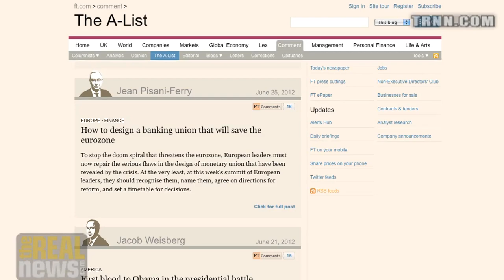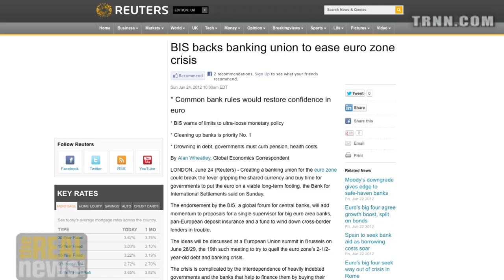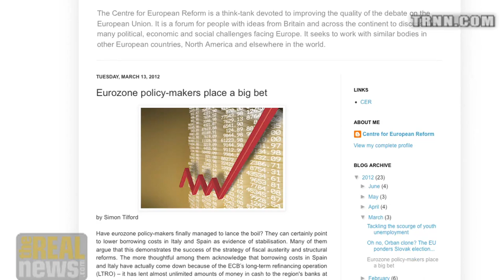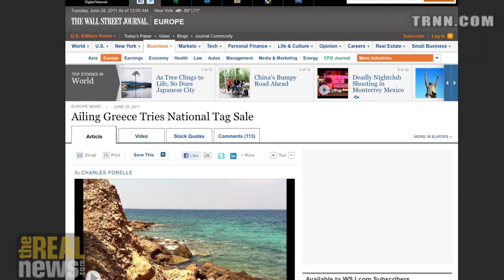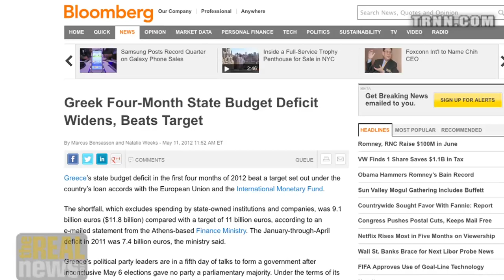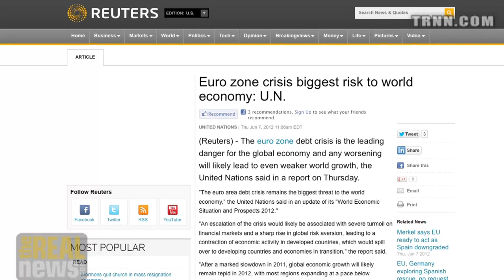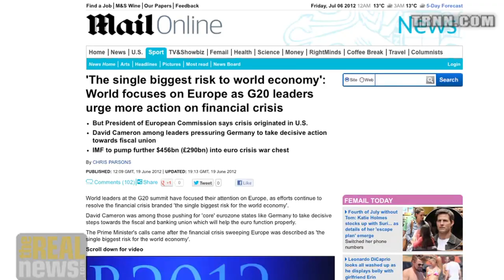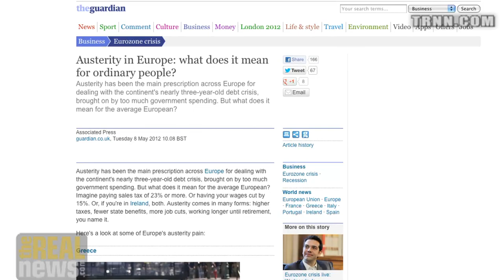Restructuring Europe - For Whom?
The structural reform now being discussed in Europe would mean an even more neoliberal agenda